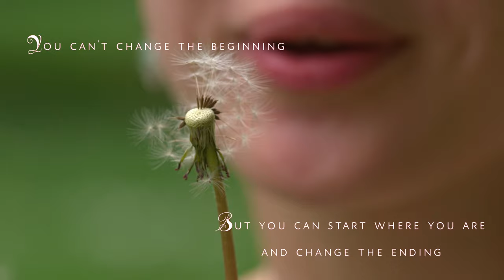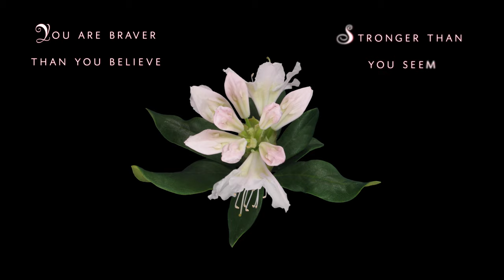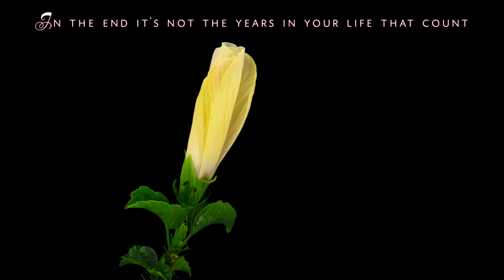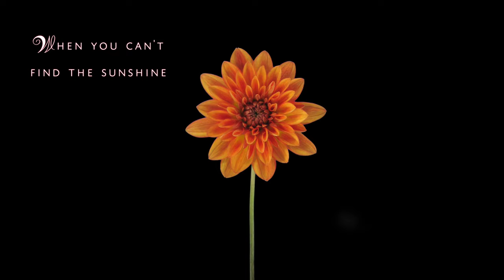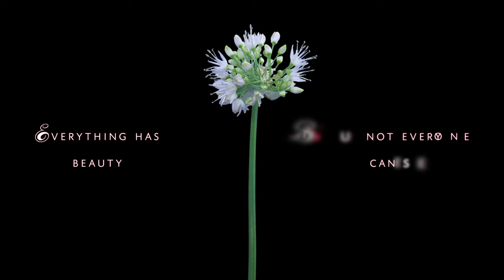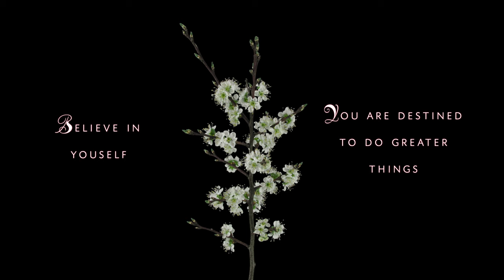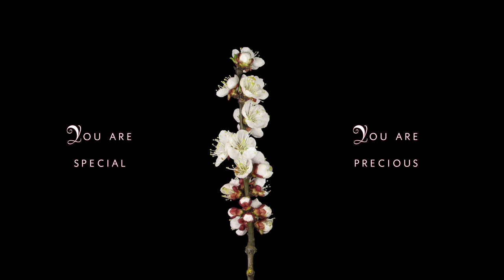Inspirational Video To Breakthrough Depression, Uplifting, Relaxation, Sleep, Inner Peace in 4k.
Breakthrough depression - This is dedicated to the beautiful people going through hardships and still rising up above all.  Music and visuals for inner peace. Enjoy the peaceful melody, with beautiful clips of flowers blossoming in 4k Ultra HD. It's natures way of reminding how special you are in your own way. You are different, you are amazing, you are destined to do greater things. Break the chains and rise up. Come out from the dark. If you put your mind to it, anything is possible. Where flowers bloom, so does hope.

© Copyright:
Music and Video licensed from Storyblocks